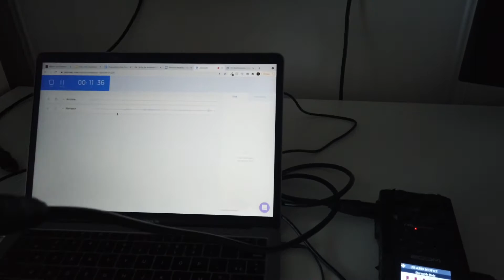Épisode 15 - Mercredi et retour à Paris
On est de retour à Paris et aujourd'hui je vous partage des éléments sur la gestion d'une entreprise et le lancement dans l'immobilier. Faire un premier achat immobilier peut paraitre difficile. Mais en fait, il existe de nombreux moyens pour se lancer rapidement et sans craquer son portefeuille. Pour en savoir plus sur ces sujets, je vous conseille les excellents podcasts : La Martingale et Club deal.